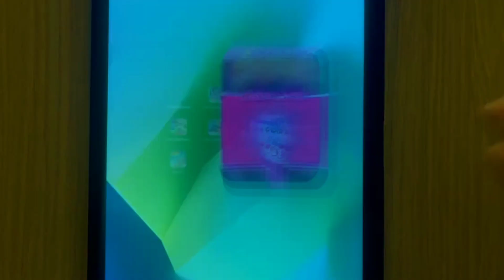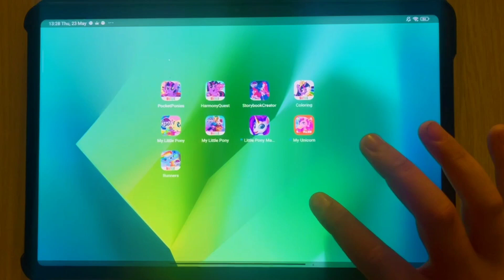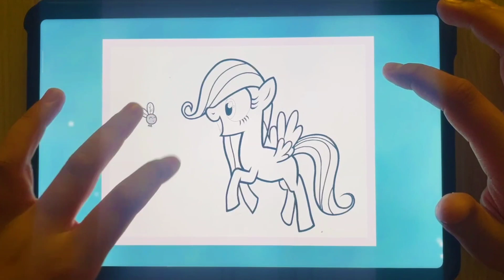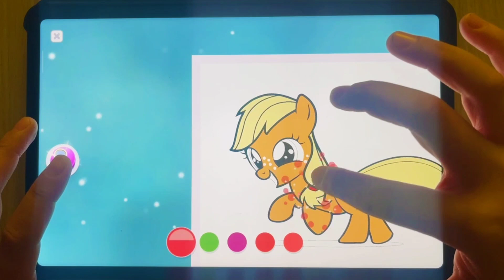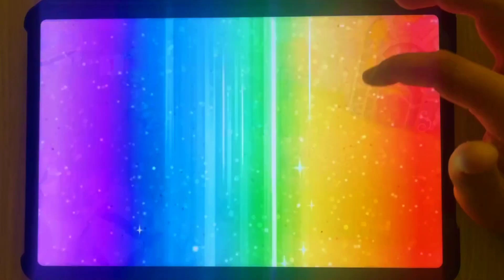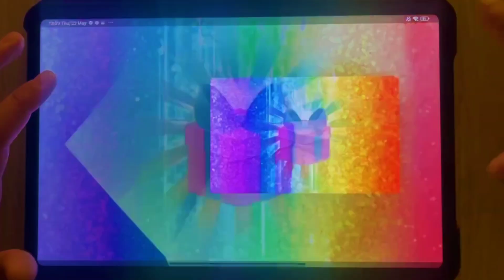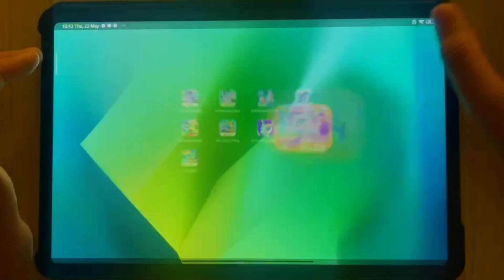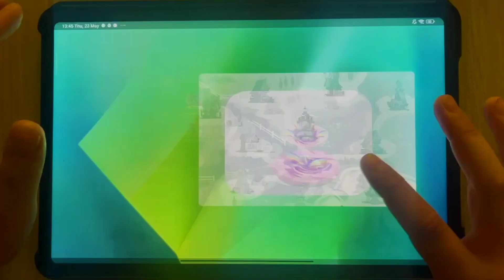My Little Pony# Harmony Quest#Rainbow Runners#Equestria Girls#Magic Princess#Color by Magic#Worl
Welcome to the my Angella gaming channel!

game grumps,
game of thrones,
game theory,
game of thrones reaction,
game of thrones season 8 trailer,
game of zones,
game of thrones season 8 episode 3,
game,
game
honest game trailers,
Angella gaming,

game grumps
game of thrones
game theory
game of zones
honest game trailers
angella gaming